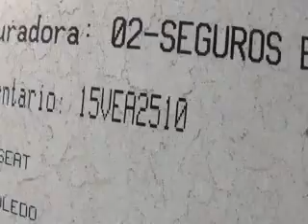SUBASTASMA SEAT, TOLEDO STYLE TURBO 2015